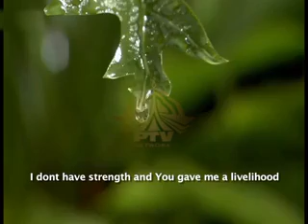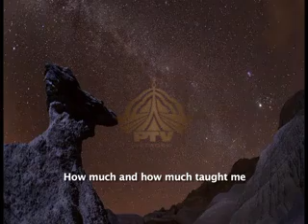English Nahsheed Subhanallah Glorified my Creator